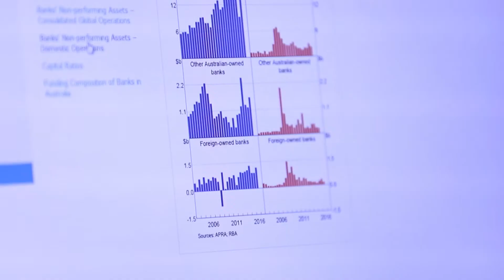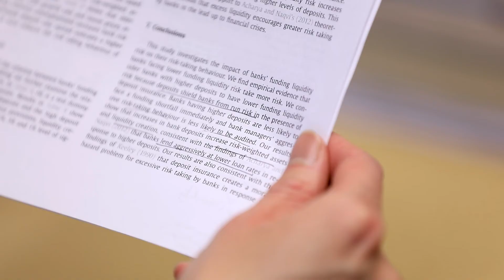Research Highlights with Eliza Wu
Bailing out the banks: Associate Professor Dr Eliza Wu, from the Discipline of Finance, is exploring the behaviours of financial institutions in reaction to receiving government support.